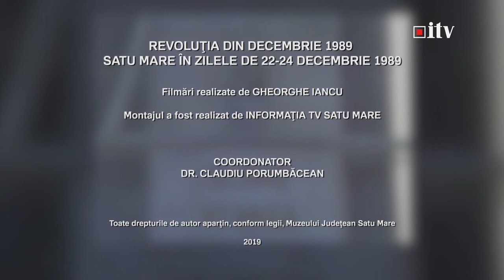Revoluția din 1989 la Satu Mare în zilele de 22-24 Decembrie 1989